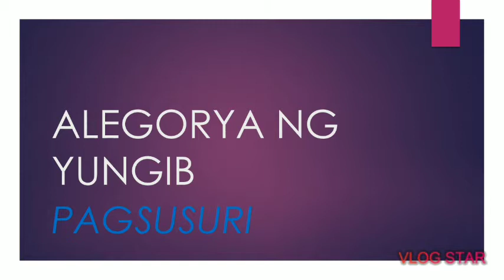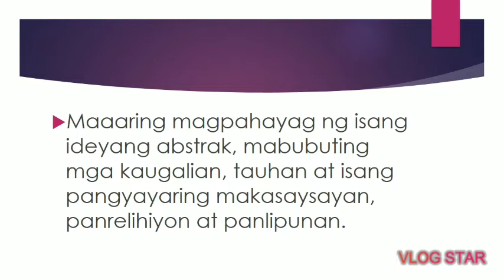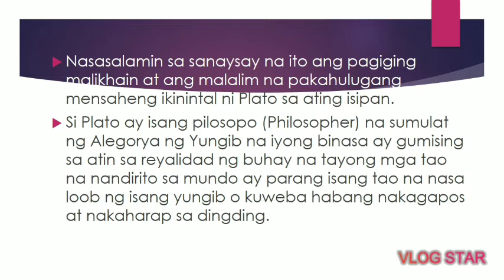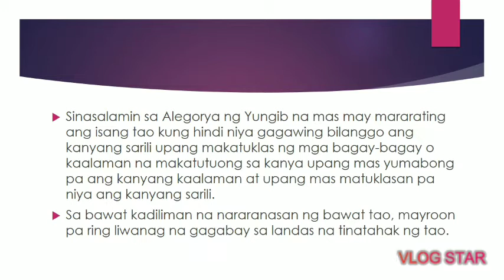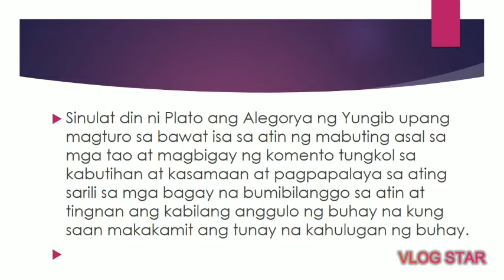Alegorya Ng Yungib - Pagsusuri at Pagpapaliwanag Filipino 10 Q1 WK 3